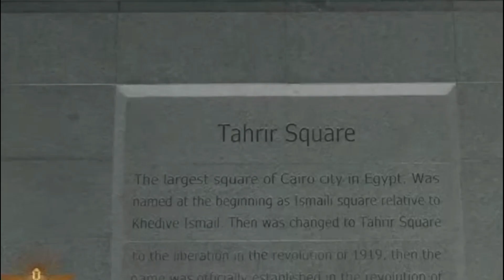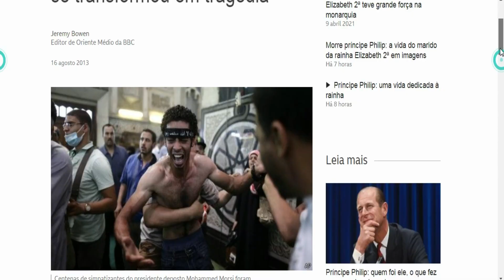O que o Papa Francisco tem a ver com a nova capital do Egito?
Em plena pandemia mundial um espetáculo sobressai em todo o planeta. Não se trata apenas de turismo ou atitudes excêntricas. O futuro nasce ali bem no deserto, mas ele é discreto, dissimulado ou talvez tão claro que não conseguimos enxergar.

Obrigada pela força. :)